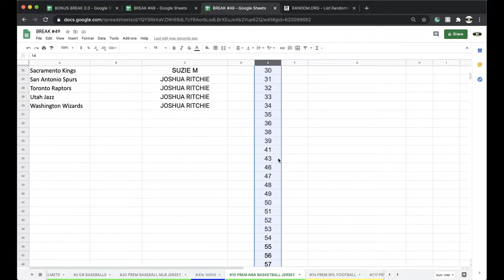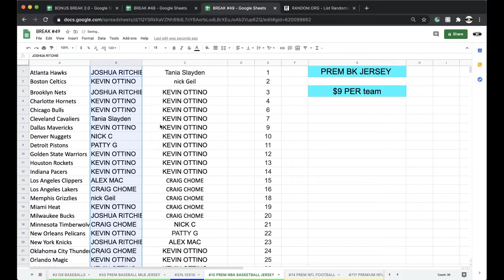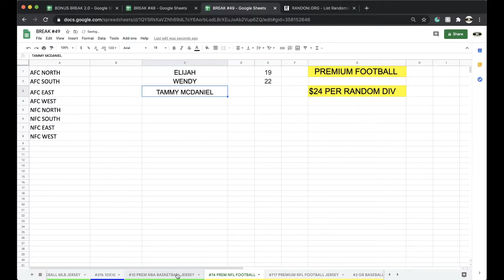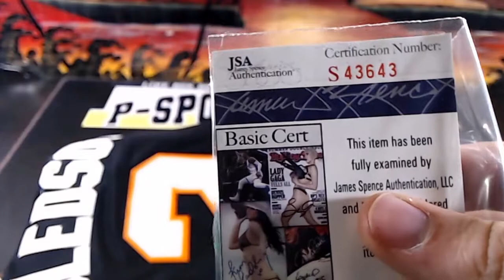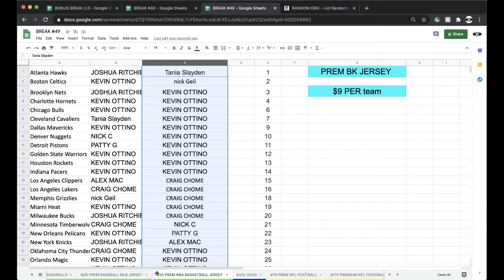BREAK #10 | 2020 P-SPORTSCARDS24'S PREMIUM AUTOGRAPHED NBA BASKTBALL JERSEY LIVE BOX BREAK